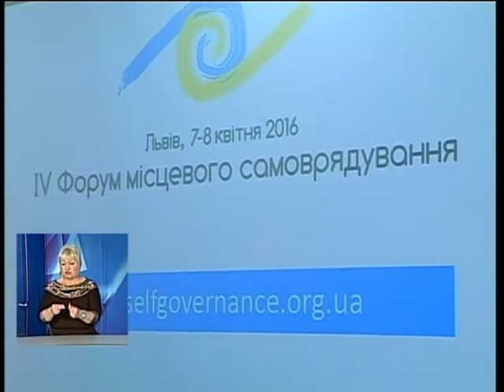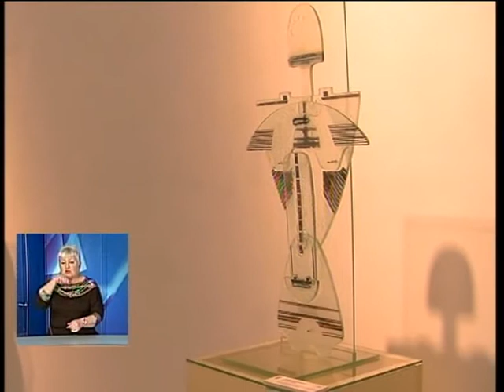Новини з сурдоперекладом на ТРК "Львів" 07 04 16 18 00